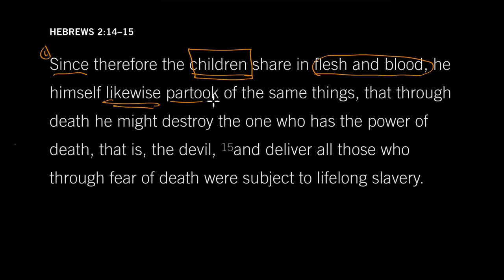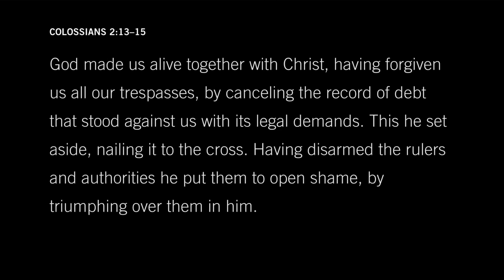【看這本書 為什麼要有聖誕節？希伯來書二14-15】約翰派博 Hebrews 2:14–15 Why Christmas? by John Piper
為什麼要有聖誕節？

第一個原因是：
我們是人，所以祂也成為人

第二個原因是：
祂成為人，祂才可以死

第三點原因是：
祂藉著死，就能敗壞掌死權的魔鬼

第四個原因是：
祂就能釋放我們脫離奴役——
就是害怕面對死亡的人

──約翰派博

兒女既同有血肉之體，他也照樣親自成了血肉之體，特要藉著死敗壞那掌死權的，就是魔鬼，並要釋放那些一生因怕死而為奴僕的人。──希伯來書 第二章14-15節

【為什麼要有聖誕節？(希伯來書二14-15)】約翰派博 Hebrews 214–15 Why Christmas by John Piper

God wrote the Christmas story, and yet we don’t often stop to ask why he wrote it the way he did. In this lab, John Piper uncovers four reasons for Christmas from these two verses.

翻譯：MT
校稿：FFC